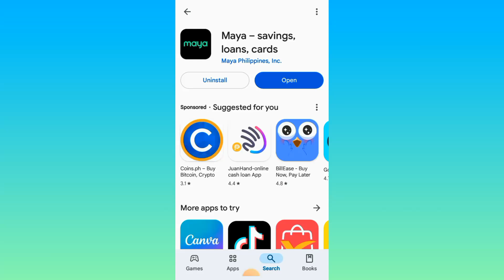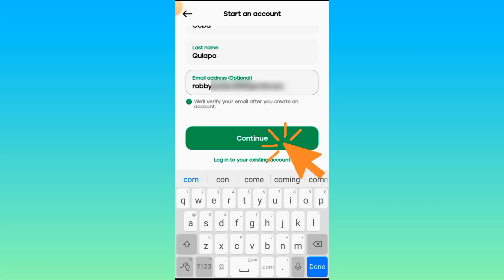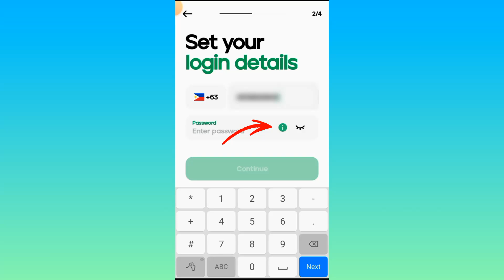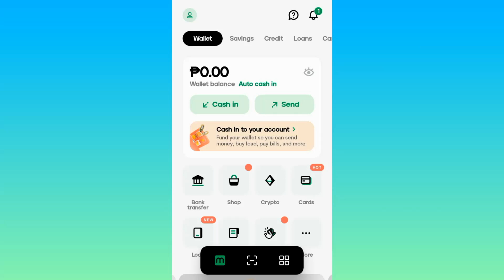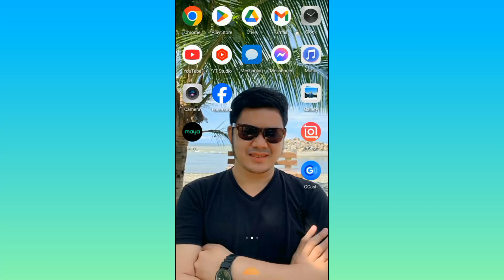PAANO GUMAWA NG MAYA ACCOUNT / HOW TO CREATE MAYA ACCOUNT (Updated Tutorial)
Sa videong ito i'll show you the Updated way on HOW TO CREATE MAYA ACCOUNT this 2024. Ang dali lang guys, just follow this step-by-step Tutorial.

If you learned from this video, paki- LIKE & SUBSCRIBE naman d'yan, thanks.😉 At i-Click mo na rin ang Bell Button so you can be updated as soon as I have new Online Tips & Tutorials about Maya, Gcash, Facebook at iba pa.

If you need another Cell phone ...